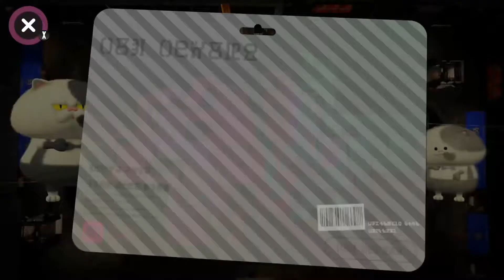Splatoon 2 español | ONLINE nuevos mapas wii | #19 Nintendo Switch idabid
Para que no te pierdas nada subscribete y campanita!

mario kart 8 deluxe español idabid